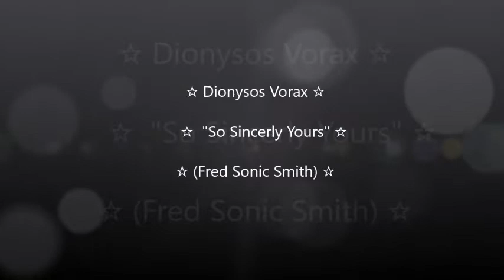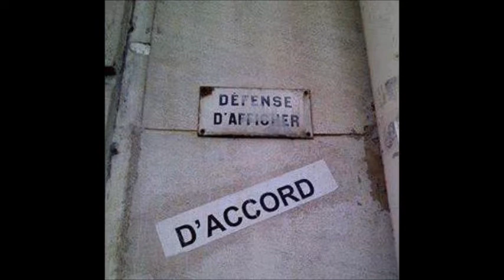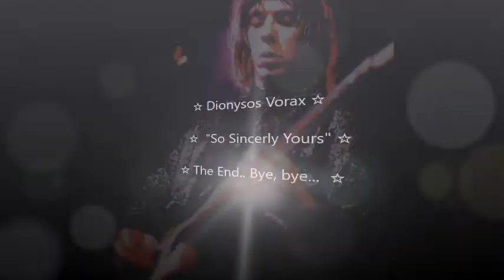Dionysos Vorax ☆ So Sincerly Yours ☆ A Fred Sonic Smith Cover